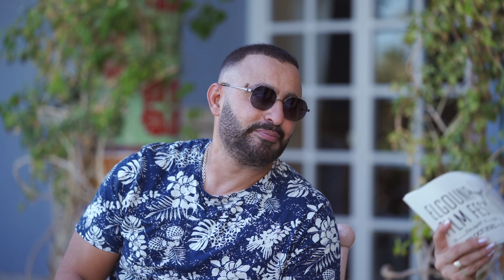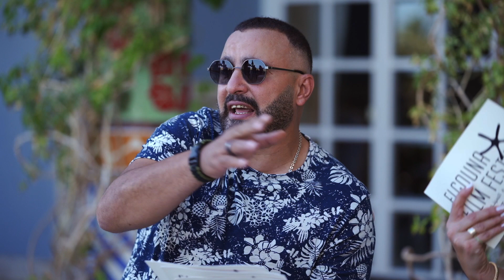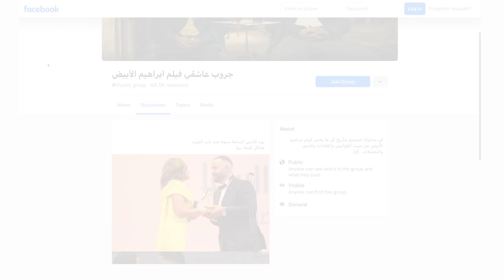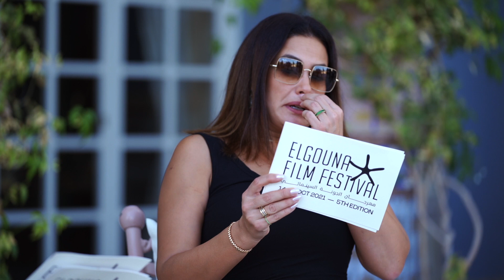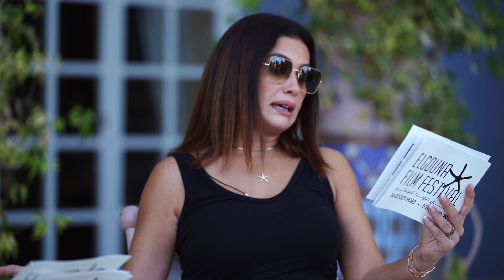GFF21 Interviews: Ahmed El Saka vs Hend Sabri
In the latest in a series of brilliant interviews, we put action icon Ahmed El Saka against his toughest opponent yet: Hend Sabri. As longtime friends, there were few better people at GFF21 than Sabri to present El Saka with this year’s Lifetime Achievement Award at the festival’s opening ceremony, where she paid him an incredible, fitting tribute. There were no punches pulled, however, when the two of them sat down to reminisce on a fantastic career that has seen El Saka cement himself as one of the most beloved Egyptian actors of his generation.